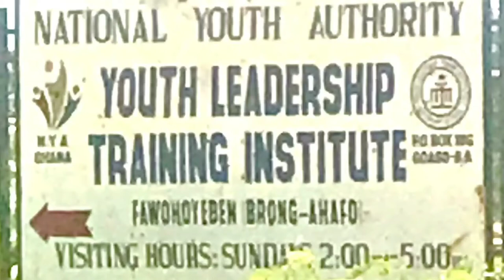Homos Night drama from Fawohoyeden Youth Leadership Training Institute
watch out drama that talks about school life